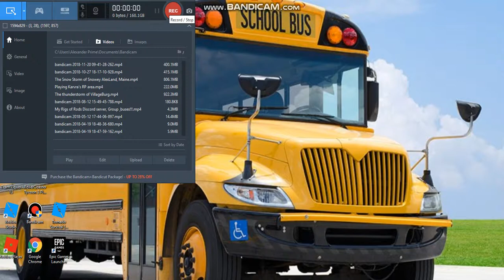BloxBurg Young Kid Life - Part 1 (A great Start)